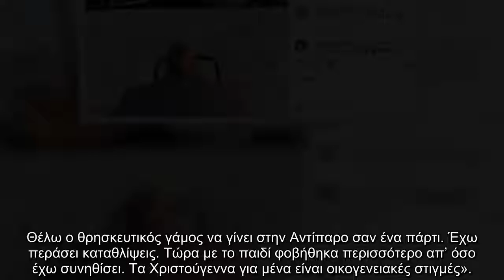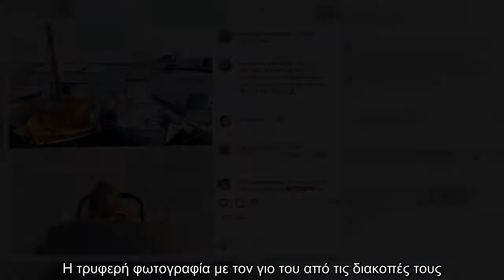Η αποκάλυψη του Χατζηδάκη για τον ερχομό του παιδιού του «Ήταν από τις πιο δυνατές στιγμές της ζωής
Στην κάμερα της εκπομπής «Ελένη» όπου προβάλλεται μέσα από την τηλεοπτική συχνότητα του MEGA, παραχώρησε δηλώσεις ο Παναγιώτης Χατζηδάκης. Ο ίδιος μίλησε μεταξύ άλλων για το πόσο έχει αλλάξει η ζωή του μετά από τον ερχομό του παιδιού του.